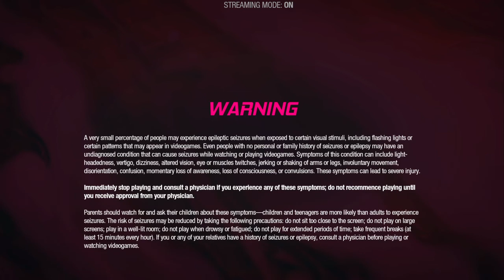Marvel's Guardians of the Galaxy PlayThrough #15 Escaping The Church of Truth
We Barely Made It Out of The Cult ,We Need to Go Back & Save Nikki , Gamora is BAD ASS